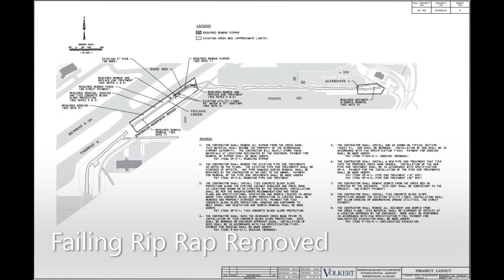Birmingham Shuttlesworth Airport Stream Bank Armoring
The Birmingham-Shuttlesworth International Airport (BHM) covers 2,170 acres. Within this space the airport has two asphalt runways: 150 feet x 12,007 feet and 150 feet x 7,099, terminals, concourses, taxiways, and a number of additional impervious surfaces. All of these impervious surfaces contribute to significant storm water runoff.

The airport has Village Creek extending through the facility, running parallel with Taxiway A. Village Creek was once a pure stream that attracted settlers to the Birmingham area. As the industrial age advanced, Village Creek changed dramatically and became a prime example of how uncontrolled urban growth can change native landscapes. Village Creek's water flow increases rapidly during storm events due to the large urban watershed flowing into it.

In 2016, the BHM Airport Authority moved forward with armoring a severely eroded section of Village Creek that was encroaching Taxiway A. The engineering firm tasked with designing this project specified Tied Concrete Block Slope Protection (Flexamat).

Flexamat was specified as the erosion solution for a number of reasons. The flashy stream system required a robust armor with high performance in the high flow environment. Flexamat meets FAA height restrictions in the Obstacle Free Area (OFA) with it's low profile height of 2.25 inches. Additionally, Flexamat is maintainable and helps mitigate wildlife concerns associated with airports.